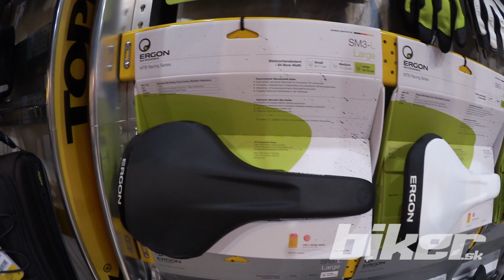Canon Legria Mini X test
Testovacie zábery z kamery Canon Legria Mini X na veľtrhu ForBikes v Prahe 28. marca 2014.

Test kamery nájdete v časopise Biker č. 3/2014